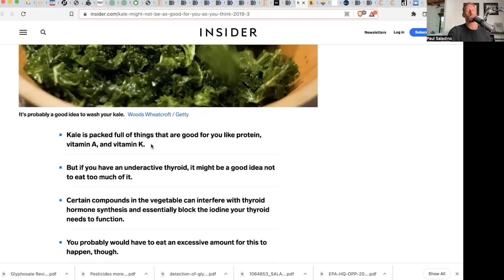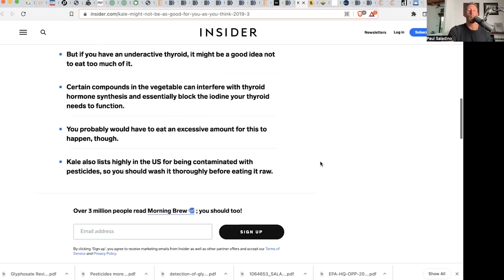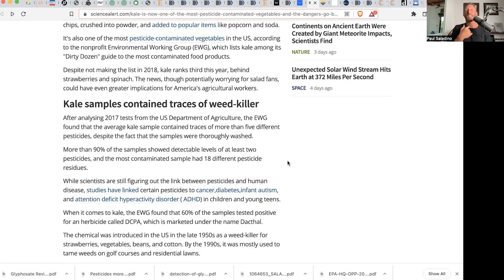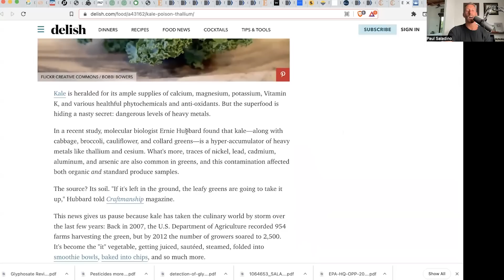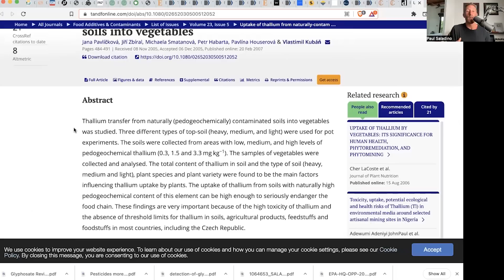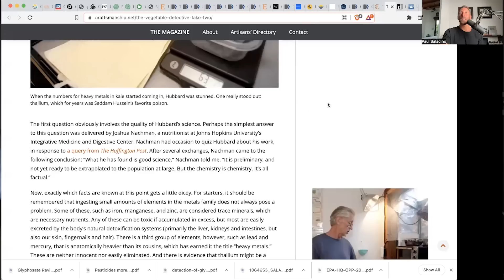Your kale contains heavy metals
Paul explains yet another reason why he does not believe that humans should consume kale, that reason being that kale pulls heavy metals from soil, therefore, contains high levels of thallium.